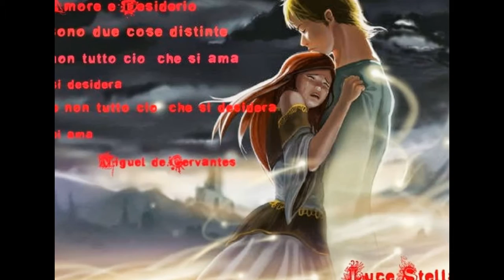DESPUES DE TANTO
( ARMANDO OJEDA ) ( INTERNACIONAL )